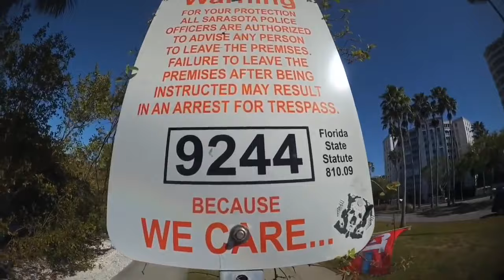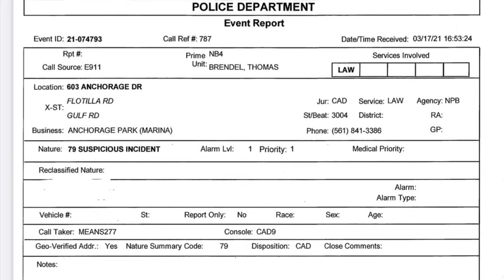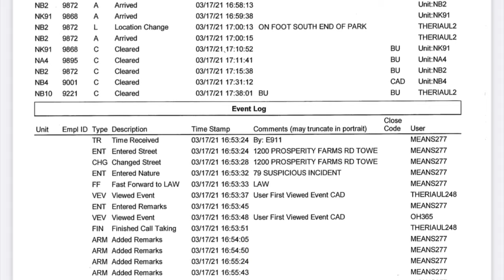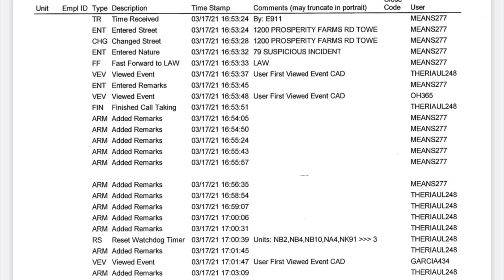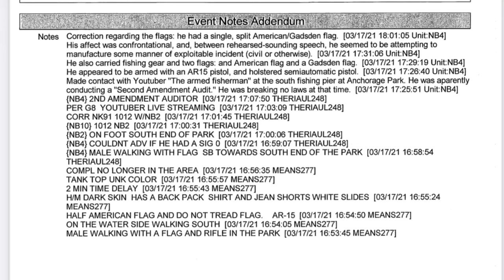Video Was Removed!! They Are Walking With These Pew Pews!!!! Is This Even Legal Cause I Am Scared